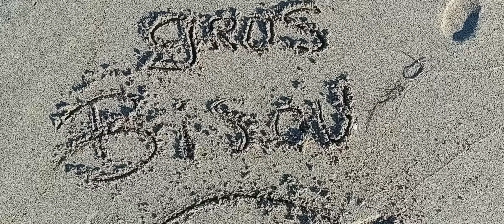12 juillet 2024